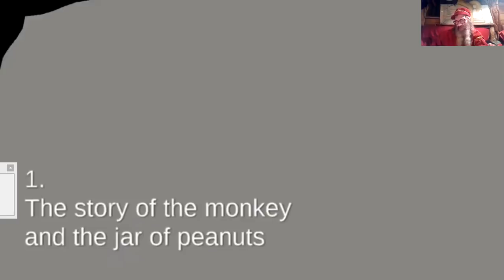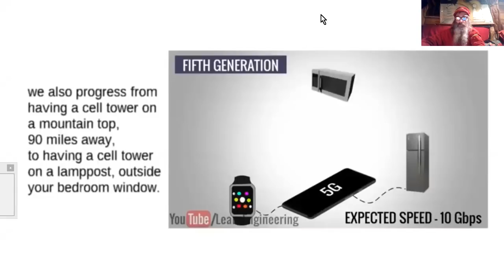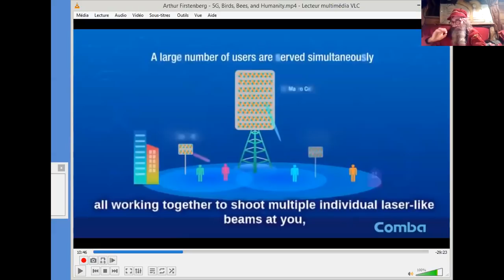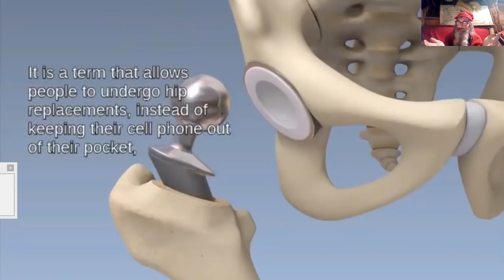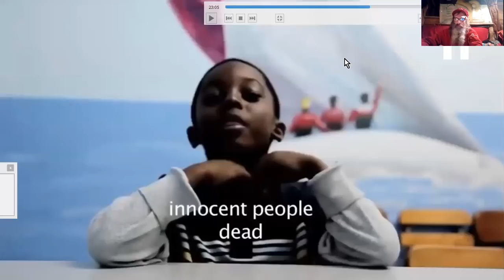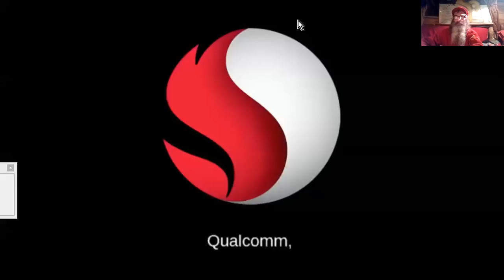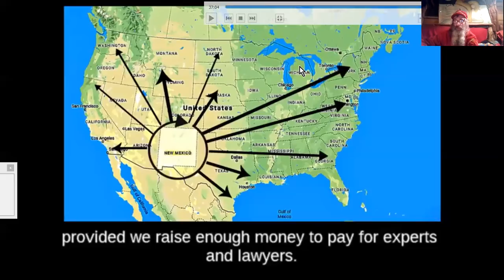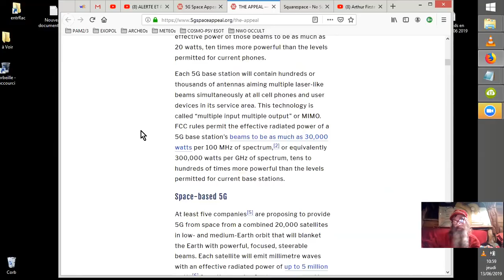5G, ABEILLES, OISEAUX et HUMANITÉ _ A Firstenberg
Traduction d'une conférence d'Arthur Firstenberg en Aoùt 2018, au
Nouveau Mexique, à propos des DANGERS MORTELS GÉNÉRALISÉS de la 5G MONDIALE, (dont était issue la pétition de ma vidéo "précédente".
Ma traduction ne respecte pas les repères temporels cités ci-dessous, ne vous fiez qu'au thèmes évoqués. Merci.
Source: Arthur Firstenberg - 5G, Birds, Bees, and Humanity
Multerland

01. 00:15 L'histoire du singe et de la calebasse de cacahouètes
02. 01:47 L'irradiation par les téléphones cellulaires et les tours de
transmission- Responsabilités
03. 03:59 1G, 2G, 3G, 4G, 5G
04. 11:26 Les réfugiés du WiFi
 05. 13:05 EHS = Hyper-Sensibilité Electromagnétique
06. 15:38 Le problème des composants minéraux dans votre Portable
07. 23:37 Tout ça pour VOUS servir
08. 24:58 5G – Intensification de la destruction
09. 27:19 LiFi : Un cheval de Troie
10. 28;44 Espace: des flottilles énormes de satellites 5G en basse et moyenne orbites
11. 31:04 Quel impact sur terre et sur TOUTE vie sur terre ?
12. 32:57 Le circuit électrique global
13. 35:08 '' Nous ''

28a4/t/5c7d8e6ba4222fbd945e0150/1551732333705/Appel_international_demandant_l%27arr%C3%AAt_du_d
%C3%A9ploiement_de_la_5G_+sur_Terre_et_dans_l %27espace.pdf